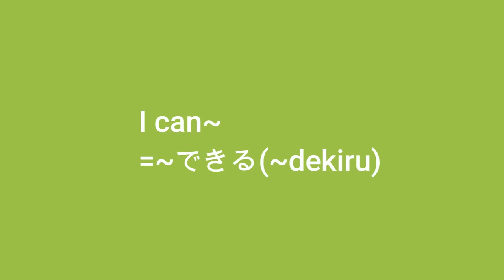Japanese Reacts to "PBB OTSO List: The funny tandem of Fumiya and Yamyam in Pinoy Big Brother''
Hello everyone^^
Today's video iiiis...Reaction video of PBB OTSO~!!!
We hope you enjoyed our video!
Onegaishimaaasu!!♥